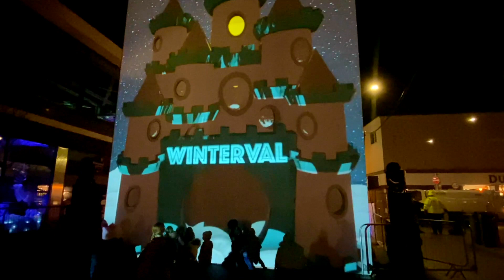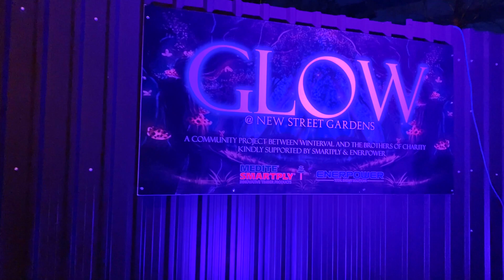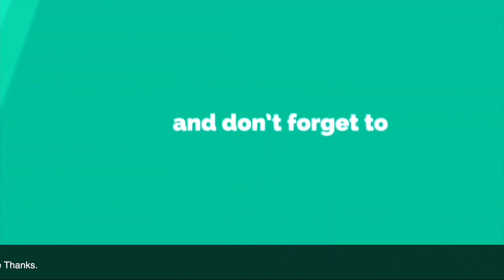Snowfall ❄️ ⛄️ Ice Skating ⛸ Fireworks Display 💥 Winterval 2022 Last Night 🇮🇪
Fireworks display, Ice Skating Play, Snowfall 2022 last day of Winterval Waterford City Ireland.